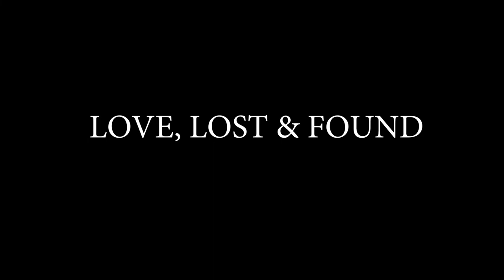Трейлер фильма Любовь, потеря и обретение Love, Lost & Found 2021